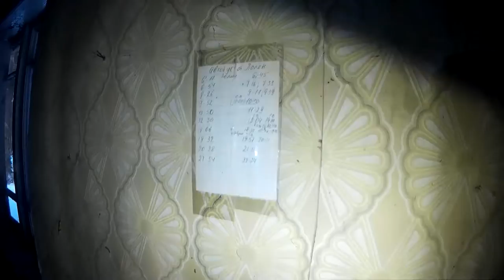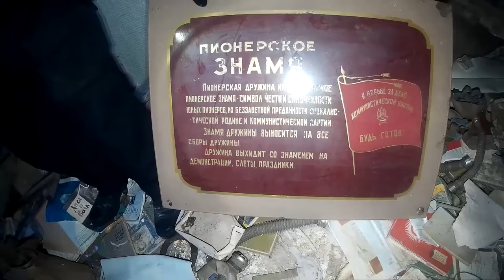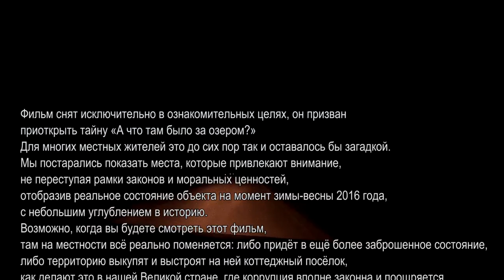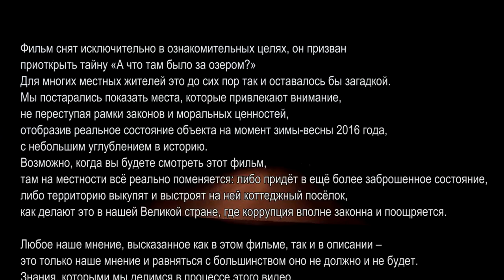Были ли подземные ходы? Весенний сталк в лагерь Дружба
Этой зимой мы решили поискать подземные ходы и более подробно показать состояние территории заброшенного лагеря Дружба, который располагается за Полянским озером в Выборгском районе Ленинградской области.
Заброшенная дача, была ли она дачей Маннергейма или выстроена уже в советские времена, когда в тех местах отдыхали Иосиф Бродский, Евгений Балашов, и Борис Шуйский.
В этом фильме наши зрители смогут почерпнуть много исторических моментов.
Как эти земли делили финны, шведы, русские с глубины 1700-х годов. Про последнюю церковь и её каменную колокольню с подземными ходами.
Про посёлок Каннельярви который также входил в состав Уусикиркко, но потом отделился, став самостоятельной волостью.
Как в 1944 году, на обожжённые войной земли, пришли русские, поднимать сельское хозяйство, чтобы кормить мясом и молоком страну, которой пришлось переживать Великую Отечественную войну.

А также мы постарались рассказать много полезного из современности.
Например, как собираться в поход, что с собой брать, где необходимо соблюдать осторожность (не провалиться в колодец, не наступить на гвоздь), если эти места были ранее обжитые.

В видео мы порой упоминаем прошлый сталк-поход, летом.

Этот фильм снят исключительно в ознакомительных целях, он призван приоткрыть тайну «А что там было за озером?»
Для многих местных жителей — это до сих пор так и оставалось бы загадкой.
Мы постарались показать места, которые привлекают внимание, не переступая рамки законов и моральных ценностей, отобразив реальное состояние объекта на момент зимы-весны 2016 года, с небольшим углублением в историю.

Возможно, когда вы будете смотреть этот фильм,
там на местности всё реально поменяется: либо придёт в ещё более заброшенное состояние, либо территорию выкупят и выстроят на ней коттеджный посёлок, как делают это в нашей Великой стране, где коррупция вполне законна и поощряется.

Любое наше мнение, высказанное как в этом фильме, так и в описании – это только наше мнение и равняться с большинством оно не должно и не будет.
Знания, которыми мы делимся в процессе этого видео,
это результат многолетнего сбора информации по крупицам,
изучения книг и опроса местного населения.
Как и в первом видео, так и в этом, мы делимся тем, чем владеем.
И работа по ознакомлению с историей места проделана немалая.
Потому диванных комментаторов просим воздержатся от критики, пока сами не предоставят более познавательное видео про эти места, чем сделали мы сами.